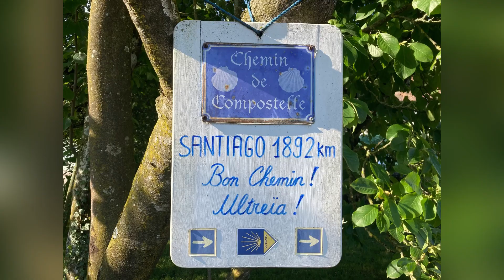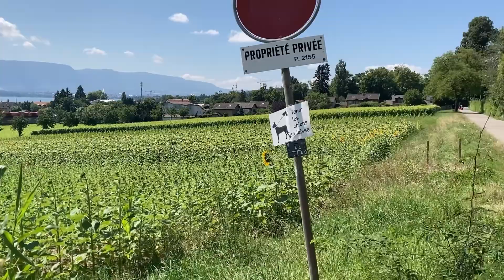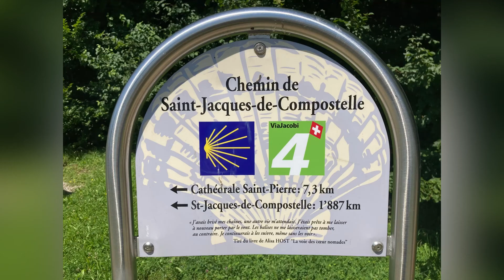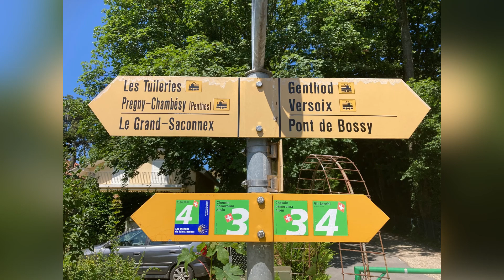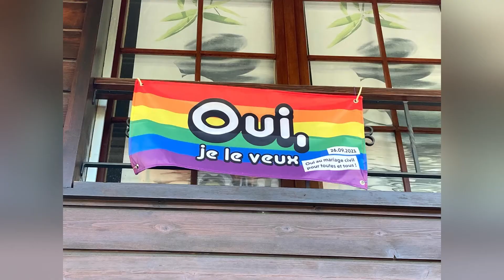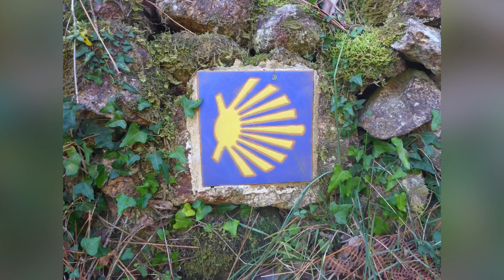Jakobsweg Tag 023 Bogis-Bossey nach Genève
⭐️ 5 Sterne von 5 ⭐️